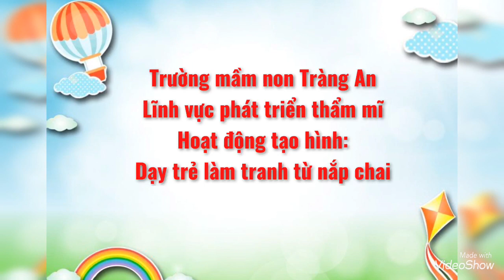Làm tranh từ nắp chai - Trường mầm non Tràng An/ TP Ninh Bình